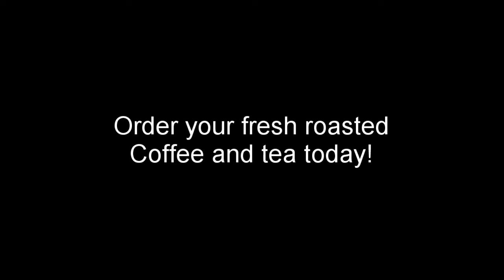Offline Show 6/1/21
The Offline Show. We speak about all social topics. Listen live every Tuesday from 7-9 PM EST on ExcitementRadio.com

This week's topics: Pride Month, post-Sneaker Swap Miami, a tampon on a STICK, and the recent shootings in South Beach and Miami Lakes

Songs used-
"Caution (GOOD Remix)" by Skrxlla
"Chains" by Deraj